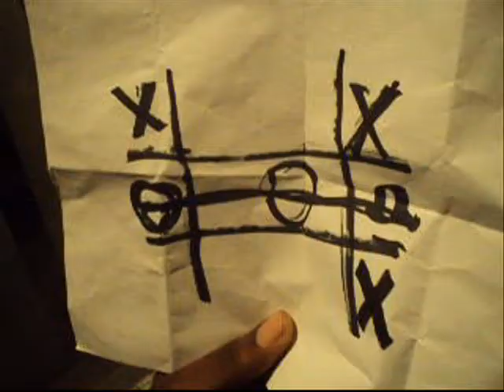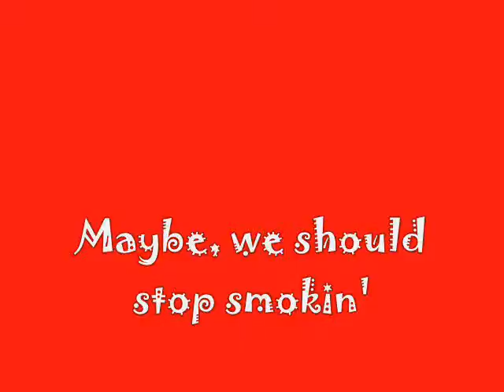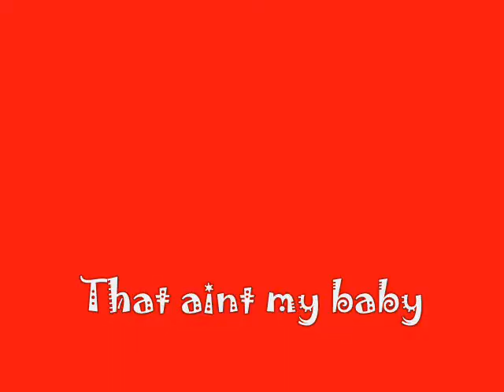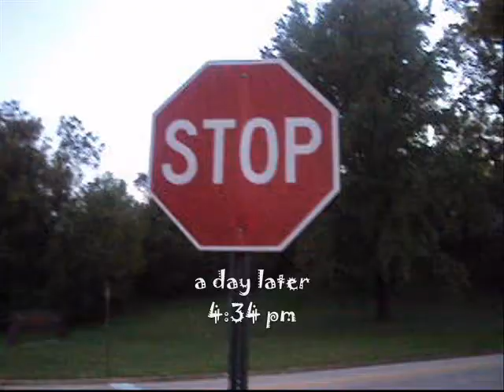Actin' a Fool:season 2; episode 6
Episode 6 of Actin' a Fool season 2